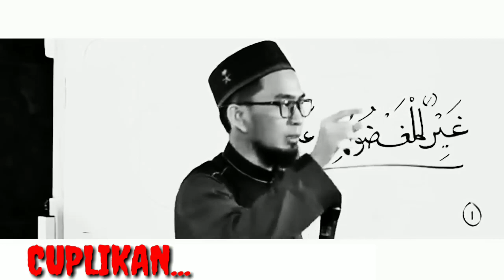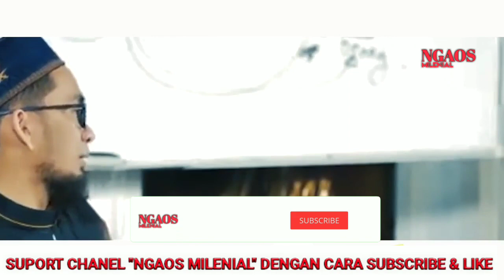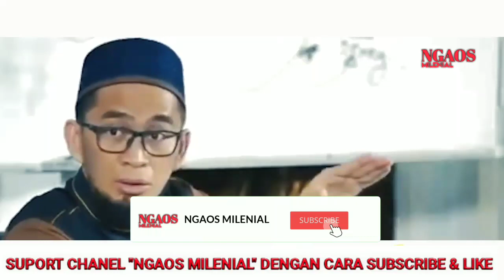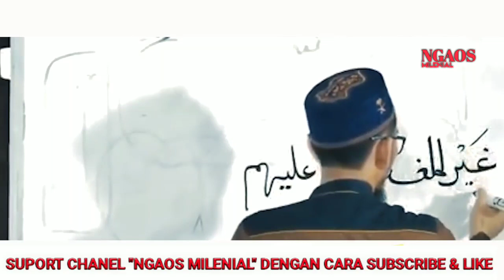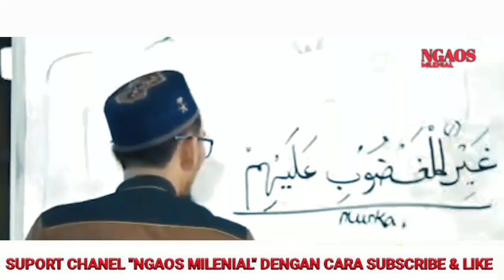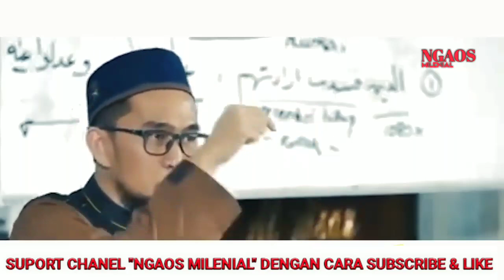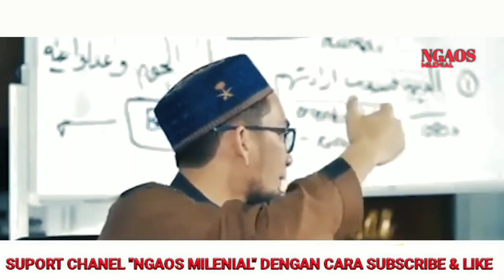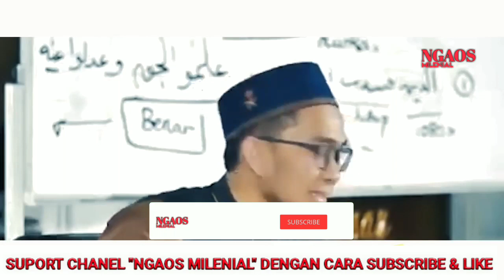CIRI ORANG² YANG TIDAK DISUKAI OLEH ALLOH SWT | USTADZ ADI HIDAYAT LC MA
CIRI ORANG² YANG TIDAK DISUKAI OLEH ALLOH & MENDAPAT MURKA ALLOH | SIMAK PENJELASAN BERIKUT. | USTADZ ADI HIDAYAT LC MA
ASSALAMU'ALAIKUM  WAROHMATULLOHI WABAROKATUH
SAUDARAKU SEIMAN 🙏😊